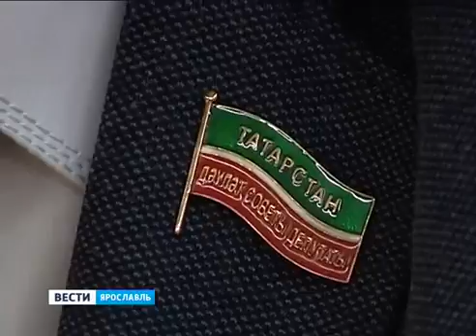Yaroslavl visited the Republic of Tatarstan State Council delegation